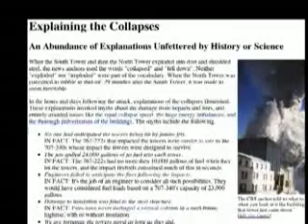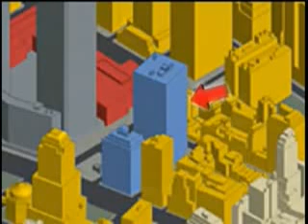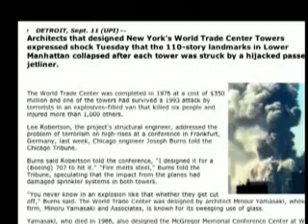Alex Jones details why World Trade Center #7 is so important 9 11 Truth